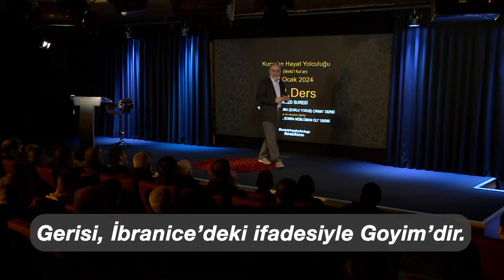Yahve Nedir ? Goyim Nedir ? (Siret'ül Kur'an 63. Dersten)